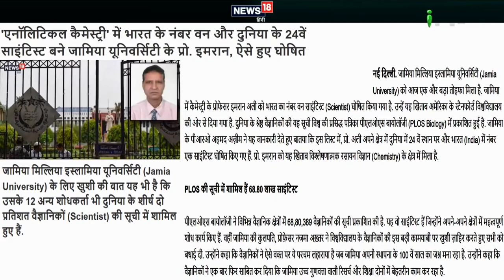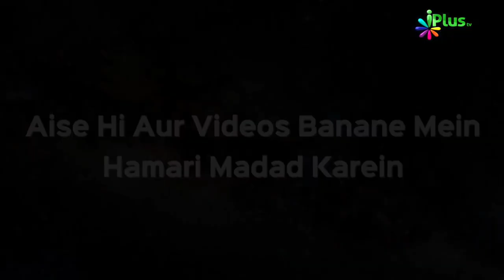India Ke Number One Scientist Bane Jamia University Ke Professor Imran | Dr Abdul Karim Alig